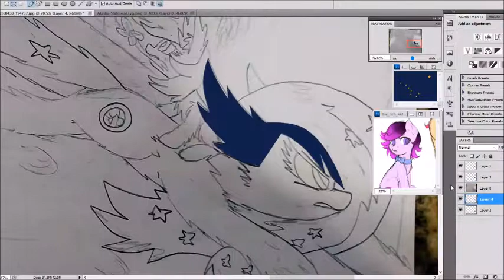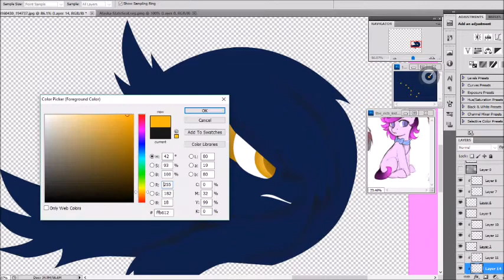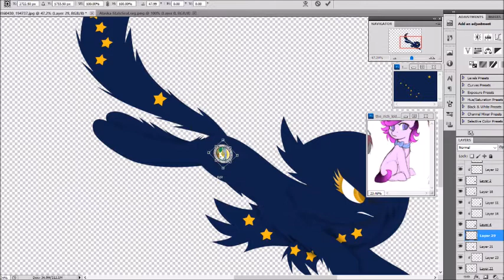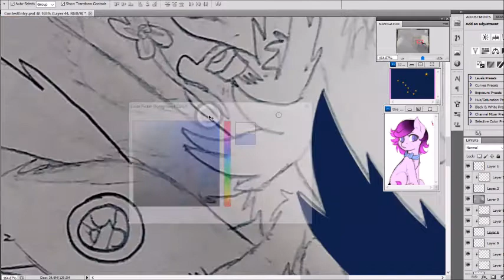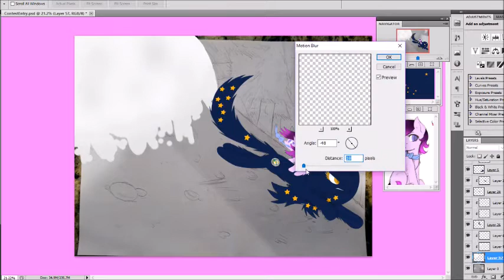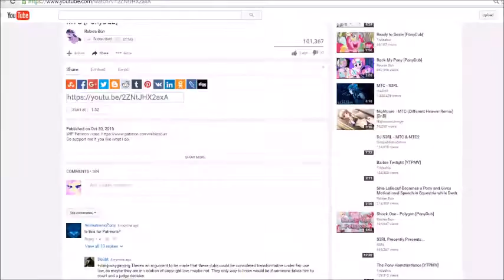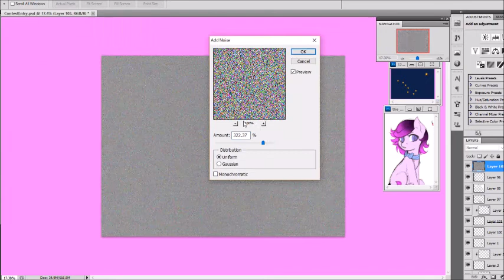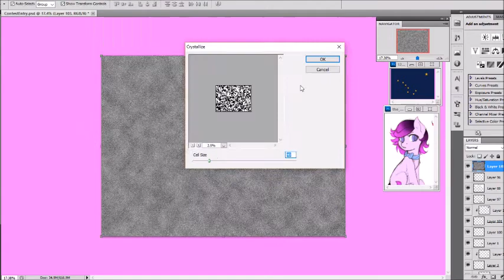MLP OCs Contest Entry~ Alaska and Aroma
Had a lot of trouble deciding what to draw until I finally came down to this. I realized that I missed a few details but I'm happy with how it came out.

Record~ ManyCam

Programs~
Wacom Intuous Tablet with Pen
Photoshop CS5

Songs~
Jane XO~ Lies
The Chainsmokers~ Done let me down(Illenium Remix)
Vaydr~ Heights

Time~ 1 hour and 52 mins